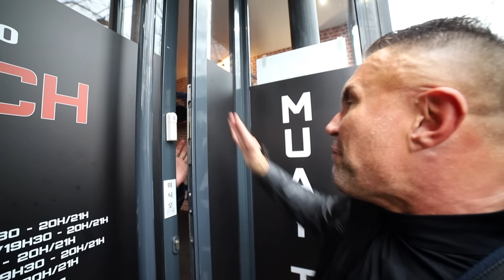JÉRÔME LE BANNER SE CONFIE à ANDRÉ ZEITOUN ET RACONTE SES PREMIERES FOIS !...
Jérôme LE BANNER nous raconte toutes ses premières fois !

▬▬▬▬▬▬▬▬▬MON INSTA ▬▬▬▬▬▬▬▬▬
 ➜ Mon Instagram : @andre_zeitoun (FAQ, concours et contenu exclusif)